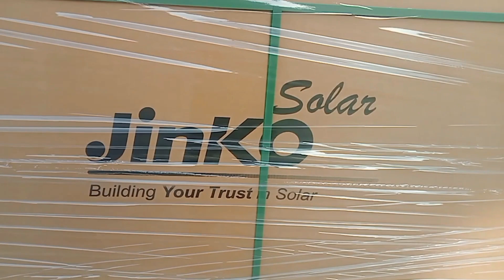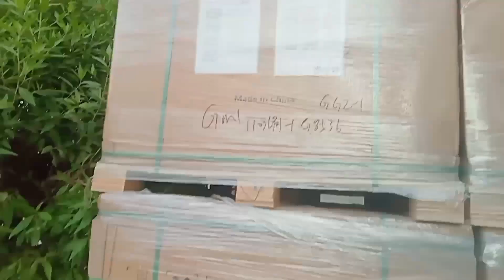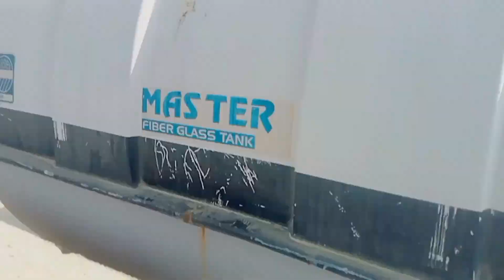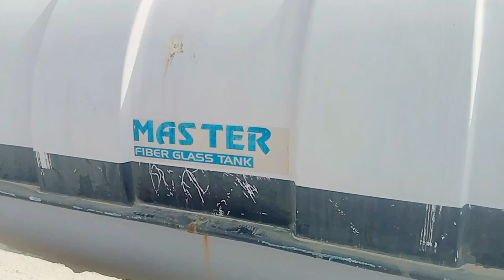solar plant premium textile Mills ltd سولر پلانٹ vlogsPakistan drama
solar plant premium textile Mills ltd  سولر پلانٹ vlogsPakistan

drama Mai# is channel# per# vlog upload Kya karunga Mai# is channel# per# vlog upload Kya karunga play DmF Laxman Biju vlog kan tv 110#The pak trekker Ak Education Israr chheena khizar omer Spreading Gyan#babergoraya official you tube #
Old songs
Old Hindi songs
Old Pakistan songs
Pizza shop vlog
Textile Mills ltd
Bollywood sed songs Ever green songs
Hindi movie Salman Khan
Ducky Bhai
Abdul Mail Fabeed
Rabeeca Khan
Vampire yt
Pakistan songs
Pakistan vlogs
Pakistan drama